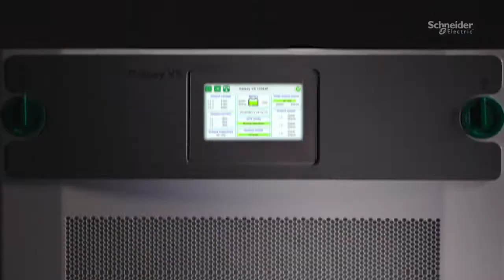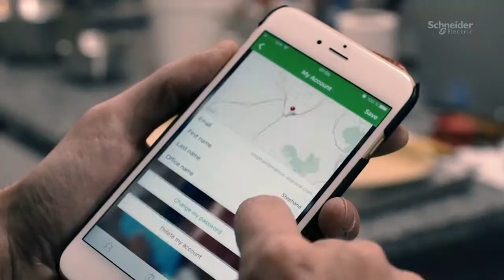Life is On with Schneider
Schneider's purpose is to empower all to make the most of energy and resources, bridging progress and sustainability for all. At Schneider, Life Is On.

We are Schneider's leading distributor in South Africa. Chat to our experts for a Schneider solution for your facility!